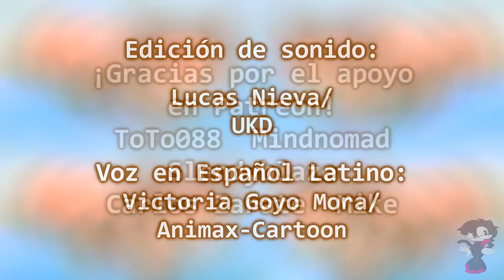Canción de Furret ( cancion caminar ) 1 hora ⭐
Este vídeo esta hecho con el puro fin de entretener